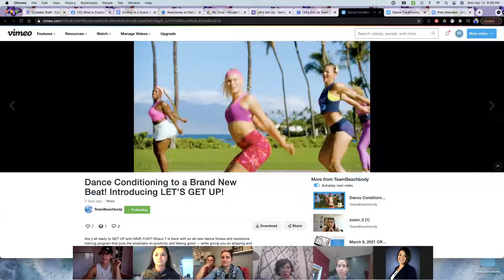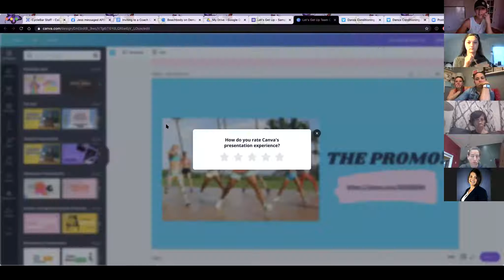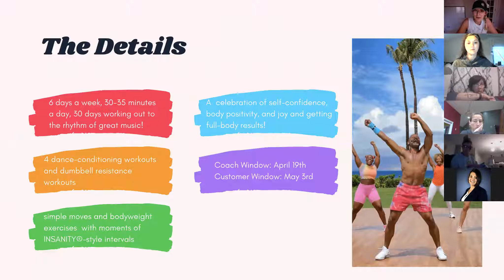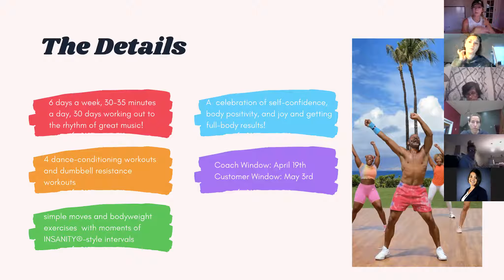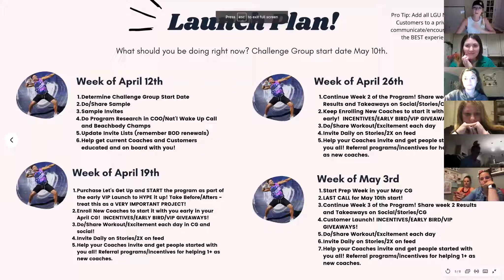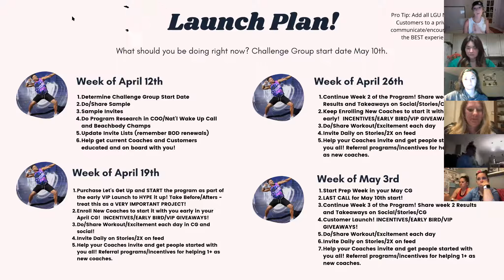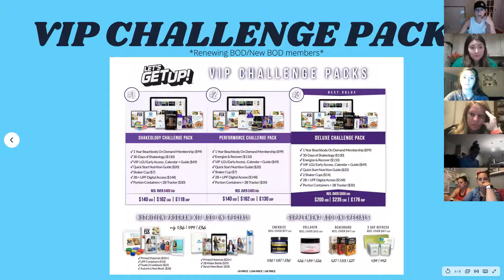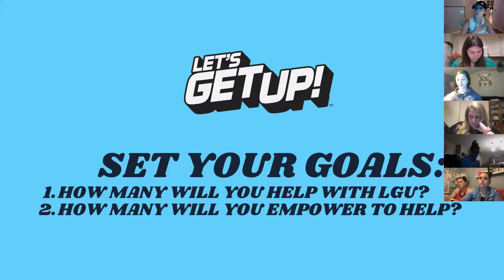April Team Call - All things "Let's Get Up!"